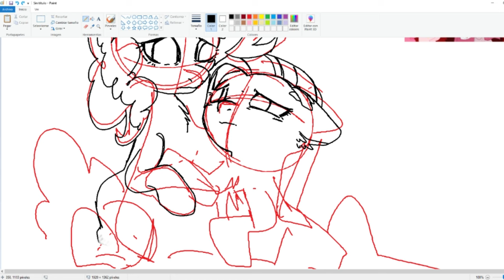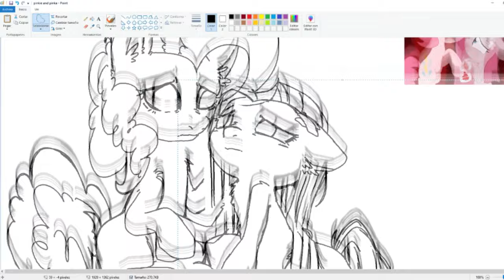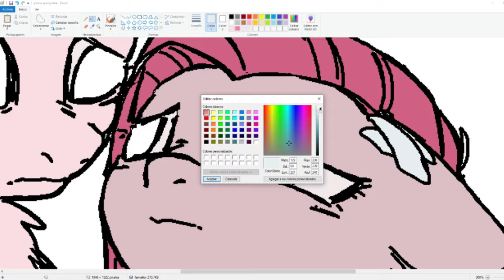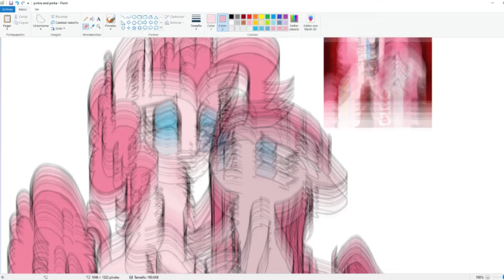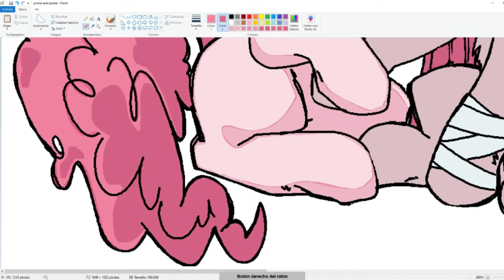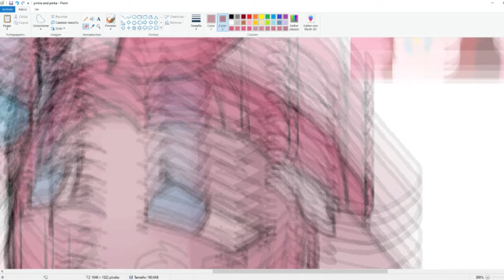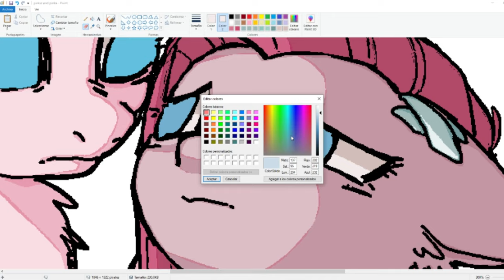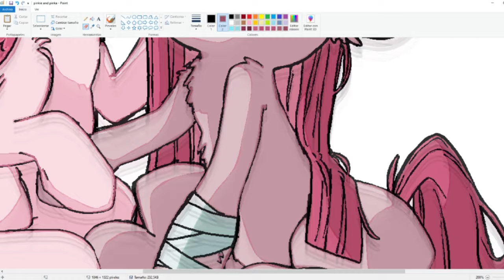SPEEDPAINT | Pinkie Pie and Pinkamena REDRAW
Linda fecha para subir un vídeo,,,